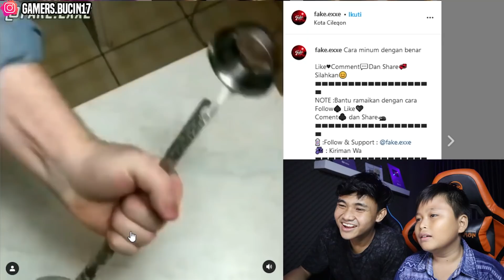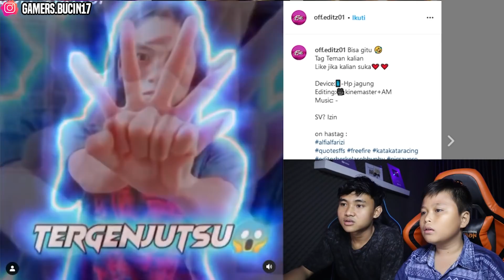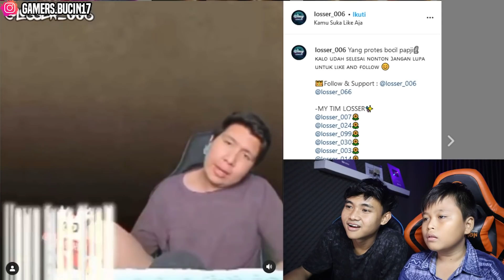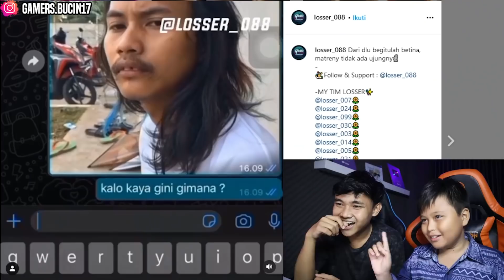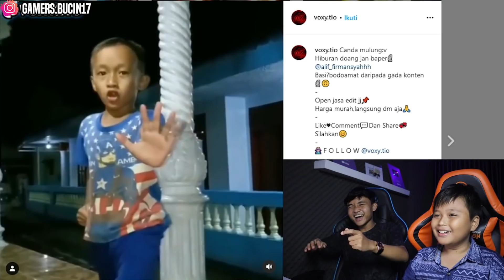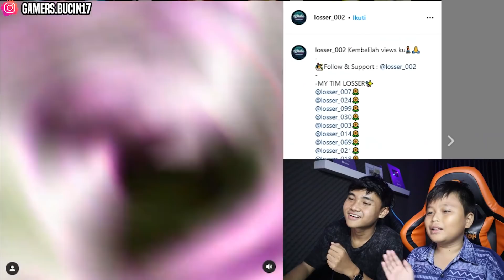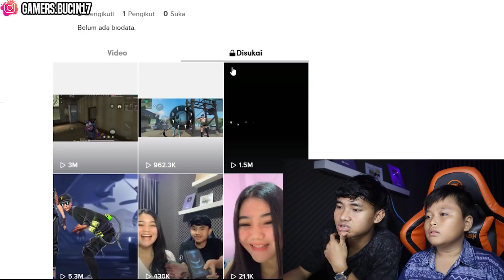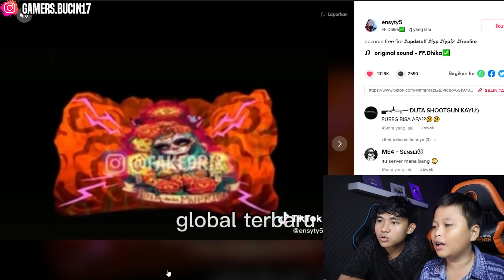REACTION EDITOR BERKELAS BARENG BOCIL FF PERANG PANTUN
SOCIAL MEDIA KITA
1.RIYAN PEOTT
2.SELFIFITIAANDINI
3.GAMERS BUCIN